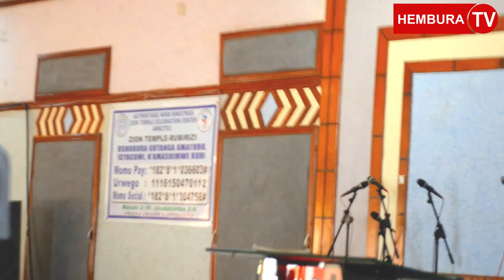UBUHAMYA: IBYO IMANA YAKOREYEYE INNOCENT N'UMURYANGO WE BIRENZE UBWENGE BWA MUNTU/IMANA IRAKORA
UBUHAMYA: IBYO IMANA YAKOREYESE INNOCENT N'UMURYANGO WE BIRENZE UBWENGE BWA MUNTU/IMANA IRAKORA